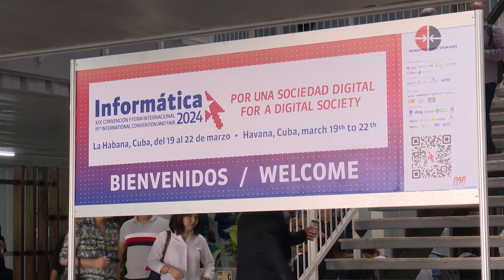Temas de género a debate en Informática 2024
Una de las novedades de la Convención y Feria Internacional Informática 2024 fue el tratamiento de los temas de género en el sector empresarial. Conozca otros pormenores en Cubadebate.